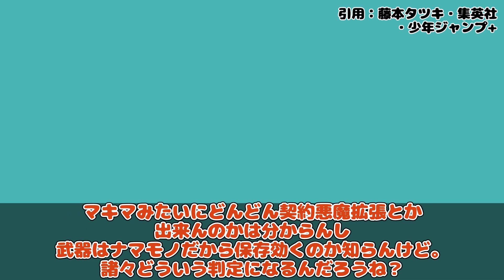チェンソーマンであのキャラが再登場して、次回が楽しみすぎる読者の反応集【チェンソーマン】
引用元▼

このチャンネルでは様々なアニメ・漫画に対するみんなの反応集をアップロードしています。

藤本タツキ / 集英社 / 週刊少年ジャンプ/少年ジャンプ+